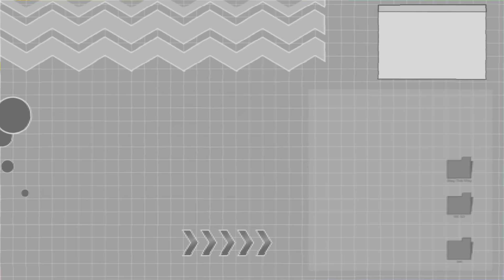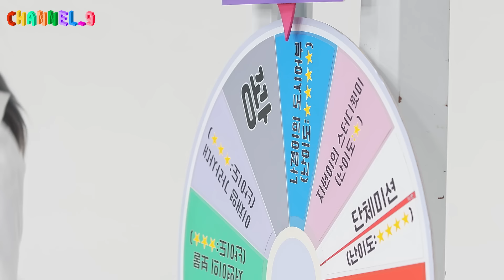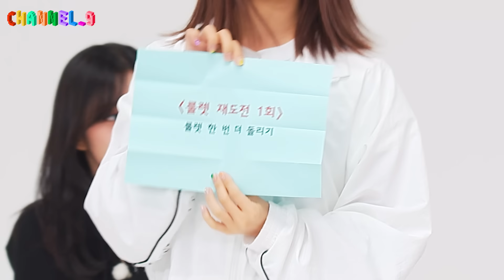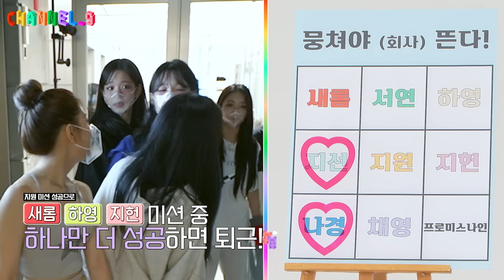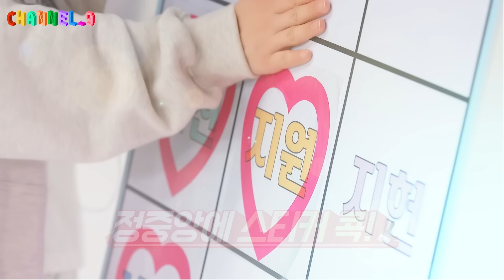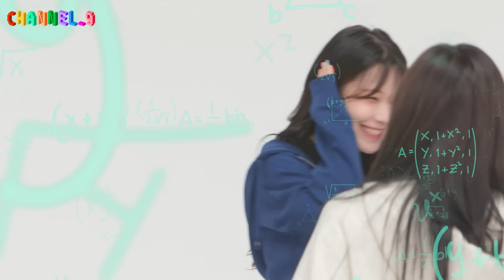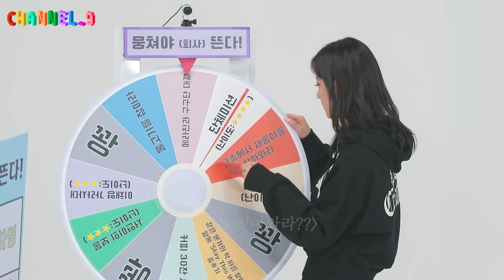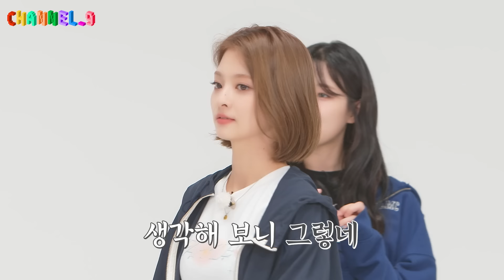[CHANNEL_9] fromis_9 '채널나인' EP40. 손에 손 잡고🤝 두 번째 퇴근 미션! Part.2